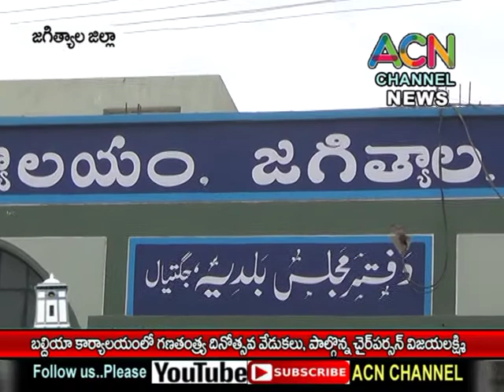జగిత్యాల : మున్సిపల్ కార్యాలయం లో రిపబ్లిక్ డే వేడుకలు, పాల్గొన్న చైర్ పర్సన్ విజయలక్ష్మి